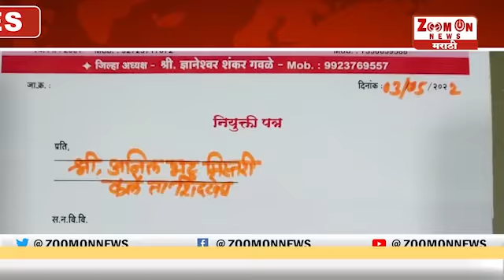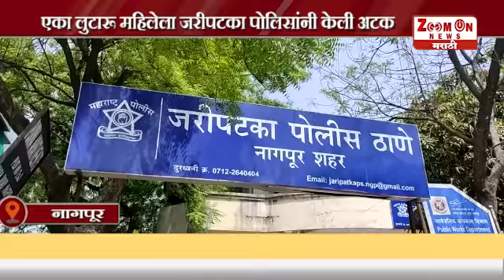Afternoon News 5 - 5 - 2022